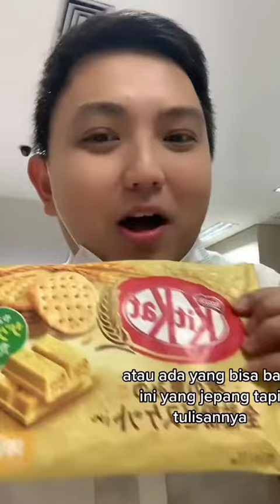sesekali, ngonten di kantor dong yahhh